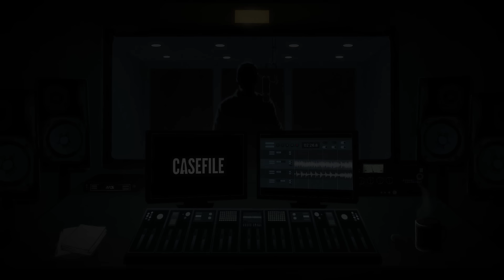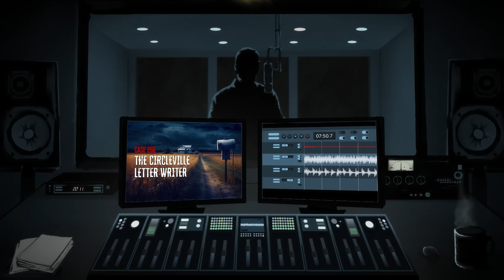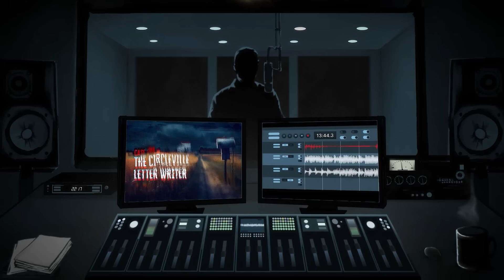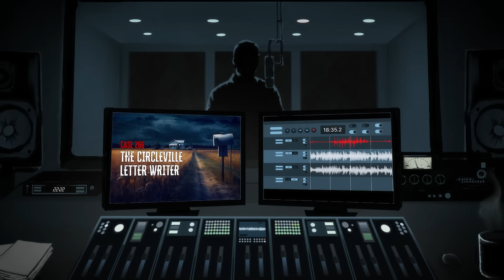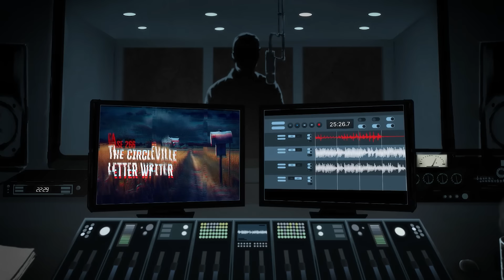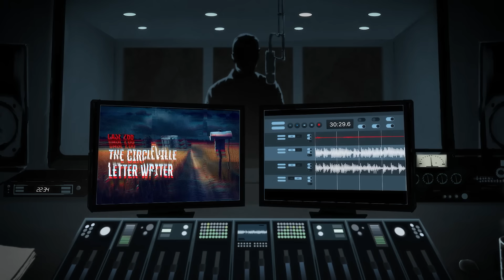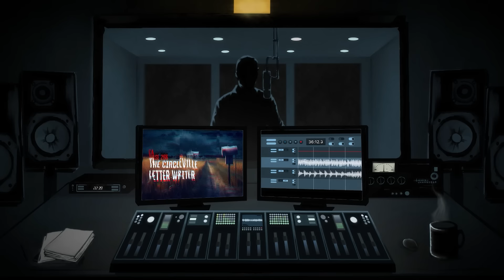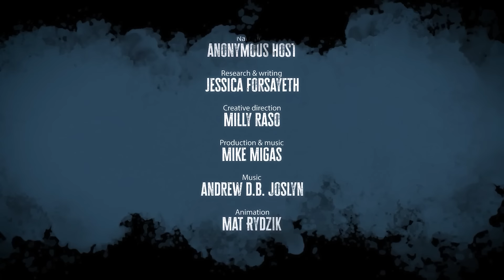Mysterious and creepy letters torment a close-knit family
Case 266: Circleville Letter Writer

In March 1977, school bus driver Mary Gillespie started receiving threatening letters delivered to her home in Circleville, Ohio. It wasn’t long before her husband, Ron Gillespie, also received the letters which accused Mary of having an affair with the local school superintendent, Gordon Massie.

When Mary Gillespie found a threatening sign hung from a fence post on her school bus route, she tore it down, only to find a booby trap inside, designed to kill her. Who wanted to target Mary? Investigation of the booby trap pointed to a prime suspect close to home, her brother-in-law Paul Freshour.

CREDITS

RESOURCES